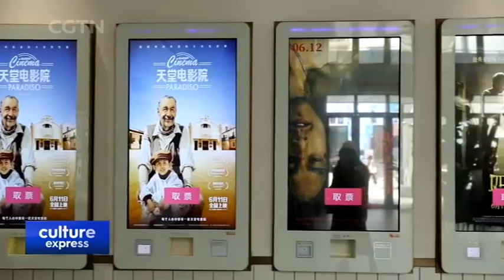Aranya, a Weekend Hotspot in Northern China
GEM IN THE NORTH